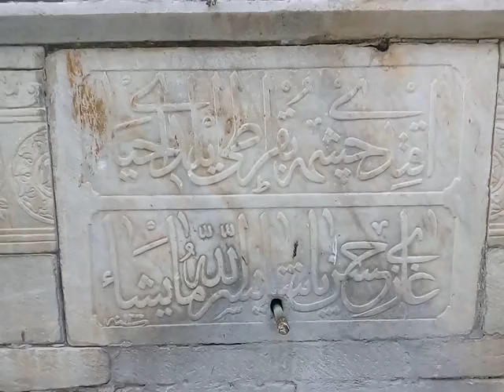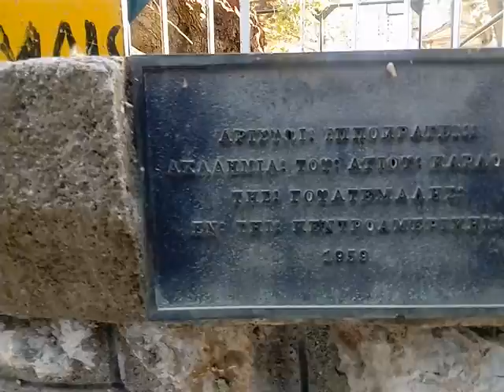April 7, 2016